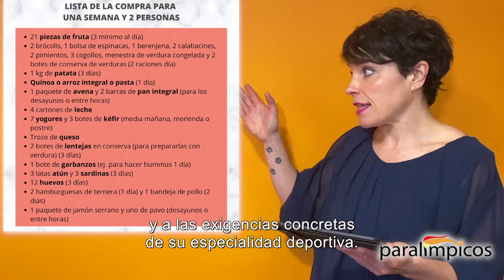Paralímpicos. Campeonato de España Liberty, European Cup y ALDI, compromiso con la nutrición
El Campeonato de España Liberty Seguros de Promesas Paralímpicas de Atletismo acapara una parte importante de la actualidad reciente del deporte para personas con discapacidad. La nueva edición, celebrada en Valencia, dejó grandes sensaciones e, incluso, una mínima para Tokio, la de Desirée Vila.
Además, seguimos de cerca a nuestros judocas, que compitieron recientemente en la European Cup de Benalmádena y que siguen preparando a conciencia la cita de Tokio.
Y también hacemos referencia al compromiso de Supermercados ALDI con la nutrición de los deportistas paralímpicos y el servicio que presta como patrocinador del Plan ADOP.
Todo esto y otras muchas noticias componen este programa.